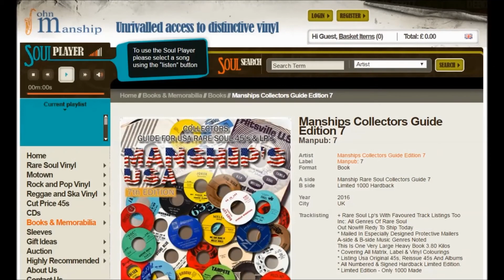Sugar Boy And The Sugarlumps - So Long - Goodbye - Peacock: 1925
One of the most collectable labels in the world, throws up another rare soul release within it’s diverse and interesting catalogue. This upbeat 1963 group mover has influences of the early Motown girl group arrangements, most delightful & rare!

Sugar Boy And The Sugarlumps
Peacock: 1925

Artist
Label
Peacock: 1925
Format
45
A side
Mamma Won't You Turn Me Loose
B side
So Long - Goodbye
Year
63
City
houston, texas
Tracklisting
Flip Written By Silvers, Crawford & Deadric Malone
Written By Deadric Malone

Pyramid 11